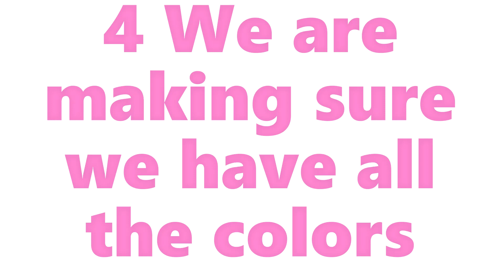Tie Dye Fun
All the steps we did to make tie dye shirts